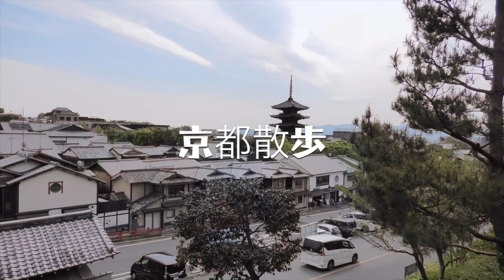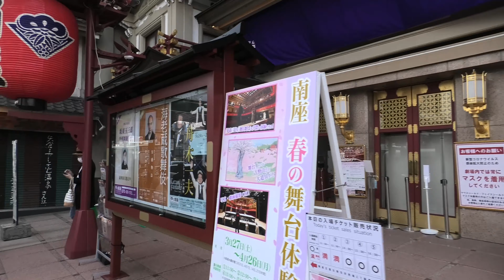SUB【京都カフェ散歩】ザ・ウニール コーヒーセンシズでフルーツサンドをいっぱい食べてきた。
京都の街並みやカフェ巡りをご覧下さい。

行って来たお店はこちら💁‍♂️

•ザ・ウニール コーヒーセンシズ
(The Unir coffee senses)

是非参考にして頂けたら嬉しいです😌

Please take a look at the cityscape of Kyoto and the cafe tour.

 Click here for the shops I went to 💁‍♂️

 I would be grateful if you could refer to it 😌